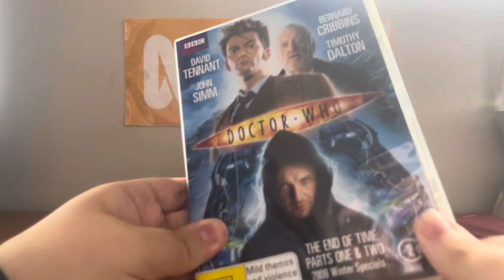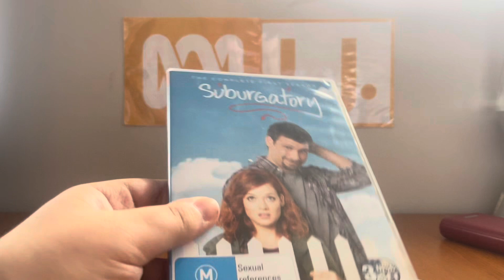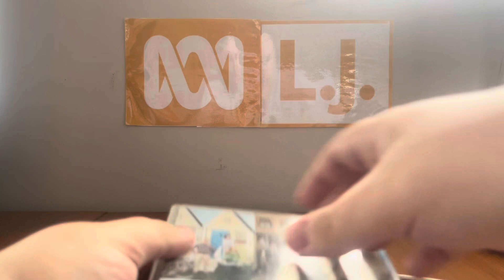DVD Update - Saturday 17 August 2024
Yesterday after production on my VHS and Blu-Ray update was completed, Anthony Stefanou sent me three more DVD's to cover in the next day's update video.

PLEASE READ THE RULES IN THE DESCRIPTION BEFORE COMMENTING:
1. NO stealing videos without permission.
2. NO off-topic comments and/or requests.
3. NO copying my opinions on anything and/or plagiarism.
4. NO asking me when my upcoming projects are gonna be completed/released.